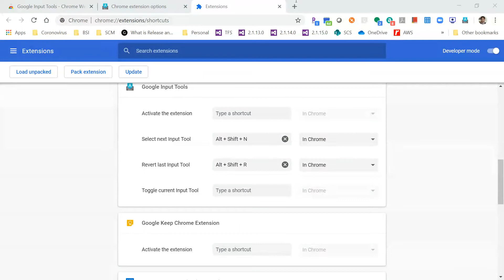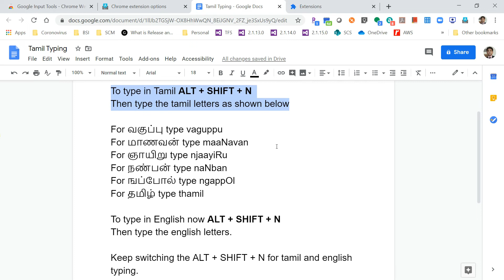How to type Tamil in Google Docs